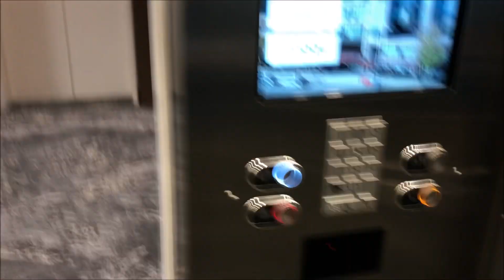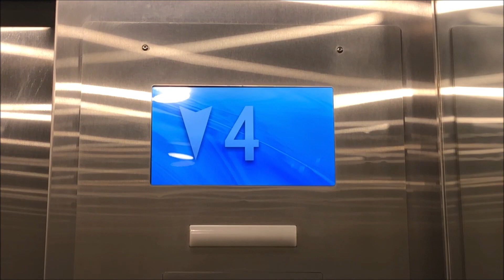Schindler MT (MB KONE) Traction Elevators at 1333 W Broadway, Vancouver B.C.